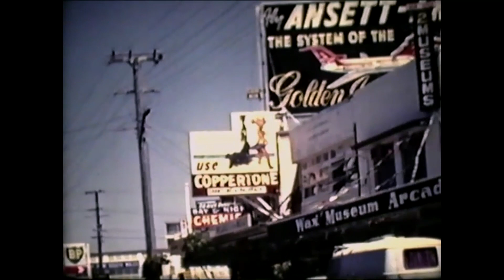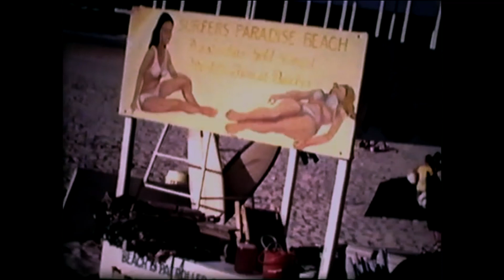1963 Holden EH: ROAD TO PARADISE [1971]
This video is from the Super 8 portfolio of David Dilanchian.

Baghdasar Torossian, my brother-in-law, loved (though that is not a strong enough word) his 1963 Holden EH.

With that car this is his and my sister Nazig's road trip to Surfers Paradise (I'm guessing in 1971) with their young sons (Jerry and Zorik) and with Hilda and David Dilanchian.

From the Super 8 portfolio of David Dilanchian.
With that car this is his and Nazig's road trip to Surfers Paradise (I'm guessing in 1971) with their young sons (Jerry and Zorik) and with Hilda and David Dilanchian.

Credit is usually given to content sources which can be identified.

Noric Dilanchian
Managing Partner of DILANCHIAN Lawyers & Consultants

Noric is an intellectual property, technology and business lawyer and commercialisation specialist.

► Reddit noricd
► Skype noricd